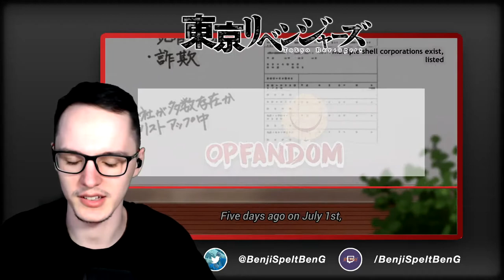TOKYO REVENGERS Episode 2 REACTION/REVIEW! - SLAVE vs KING!!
I give permission for my videos to be used in reaction mashups or to be edited and re-uploaded under the creative commons and attribution licence as long as a link to my channel is provided in the description.

0:00 Starter message
1:15 Reaction start
5:51 Reaction review